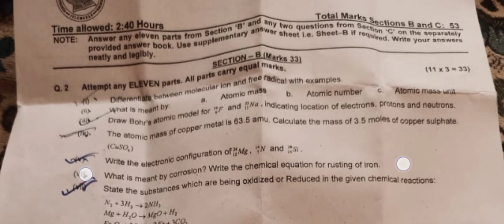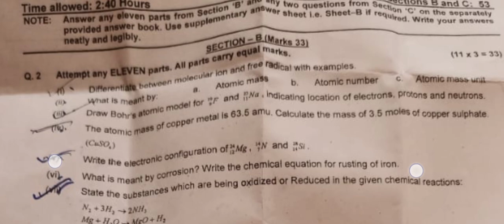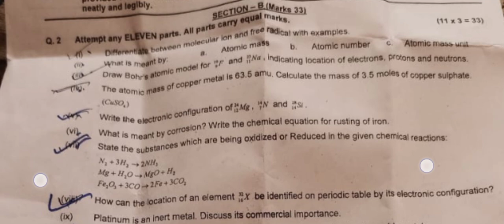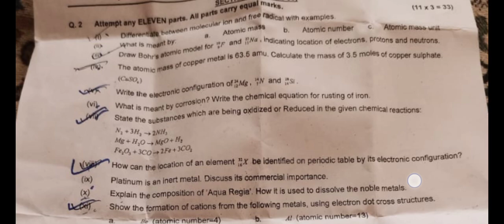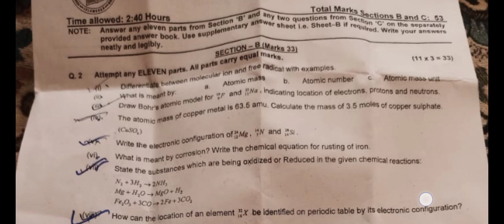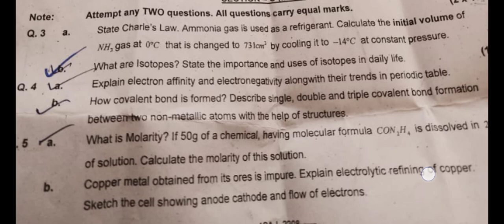Today 9th Chemistry Paper Fbise 2022 | Federal Board 9th Class Chemistry Paper 2022 | 01 June Fbise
today federal board 9th class chemistry paper 2022,